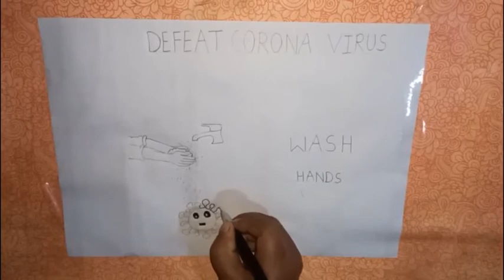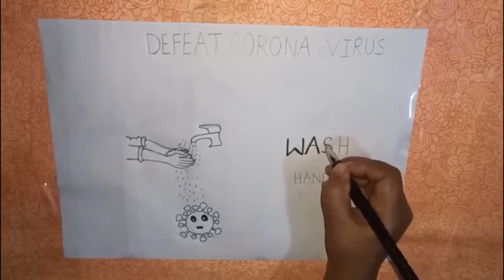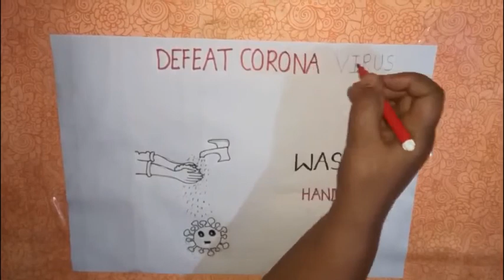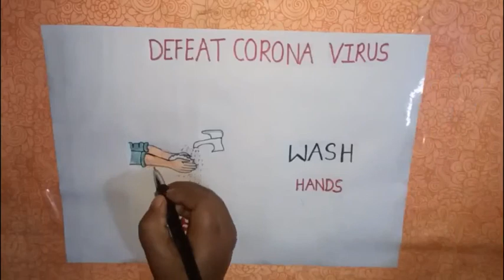Easy and simple drawing of prevention from coronavirus | COVID-19 | World Health day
Easy and simple drawing of prevention from coronavirus | COVID-19 | Khyati Fun Food and art. 😊😊